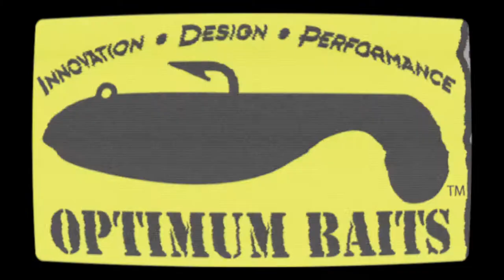AA Worms - Shad Tails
In 2012, AA Worms celebrated its 30th year of hand pouring their Shad tails by dressing the baits up. The bodies were slimmed down to allow for a better tail kick on lighter heads, and a scale pattern was added to further their lifelike appearance.